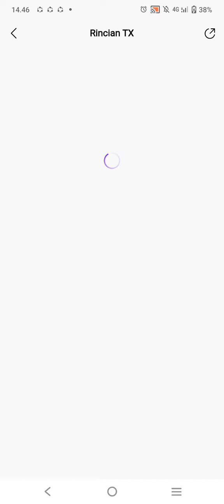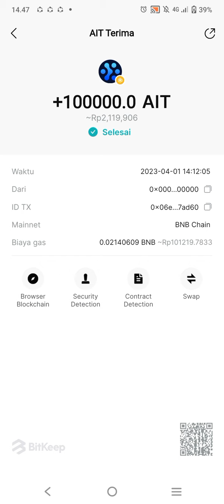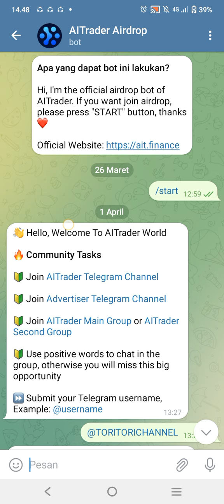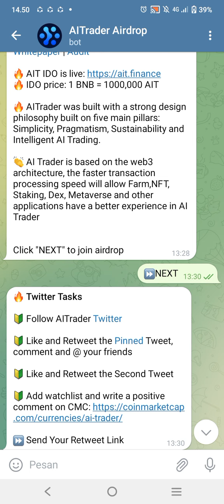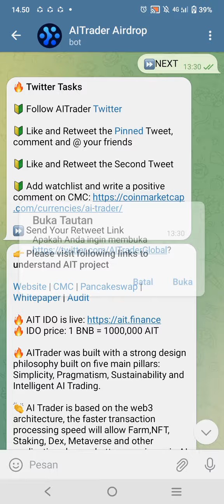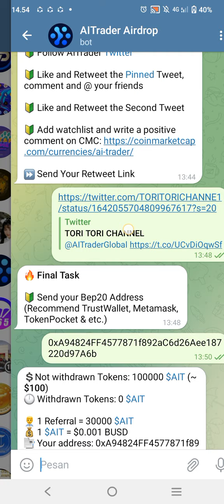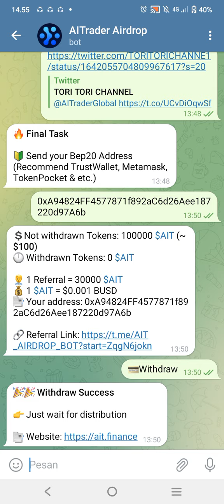GRATIS‼️THR LEBARAN 2 JUTA DARI COIN AIT JOIN NOW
Join airdrop gratis dari coin AIT dapatkan 100.000 coin senilai 2 juta rupiah. join segera mumpung event gratis sebelum join pastikan punya aplikasi di bawah ini
1.Telegram
2.Twitter
3.bitkeep/trust wallet

bikin alamat wallet dulu di aplikasi BITKEEP 👇

salin smart contrak ini 👇
0x4238E5Ccc619dCC8c00ADE4cfc5d3D9020b24898

jaringan bnb smart chain/BSC

jika tidak bisa menyalin smart contrak nya japri admin TORI TORI CHANNEL VIA WA klik👇